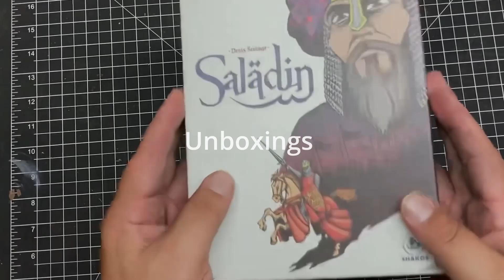War Room YouTube intro